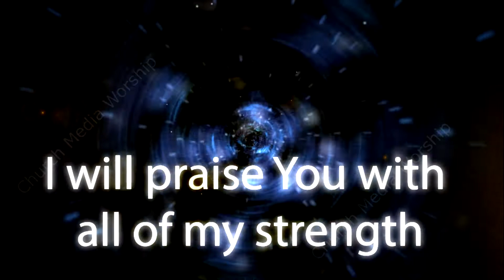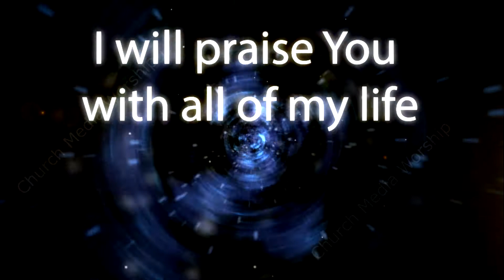My Life is in You Lord Singalong Christian Video HD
My Life is in You Lord Singalong Christian Video HD is Available for purchase and immediate without watermarks at

--- Title: My Life is in You Lord Singalong Christian Video HD
--- Author: Daniel Gardner

• Christian Singalong Videos also with Lyrics.
• Perfectly timed lyrics therefore are easy to follow and sing.
• Enhances the Worship experience together with High Quality Audio and Video
• 1080p and 720p HD.

---  English Lyrics to My Life is in You Lord Singalong Christian Video HD
My life is in You, Lord, My strength is in You, Lord, My hope is in You, Lord
In You, it's in You
I will praise You with all of my life
I will praise You with all of my strength
With all of my life, With all of my strength
All of my hope is in You

Then again, If you are looking for a specific hymn. Or you therefore want to change the lyrics on the Singalong. Despite your needs, we can make corrections for the most part free of charge.